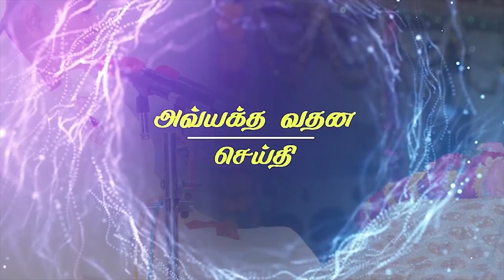21 / 10 / 2021 Today Bhog message